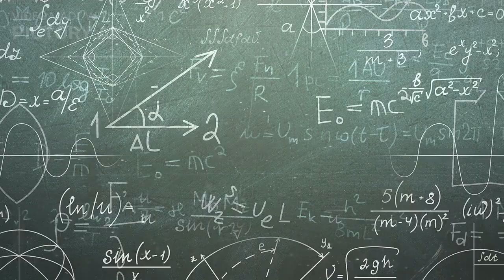TOEFL:20.07.2023 TJ- 8th&9th ANNA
I'm Anna. I work in a school. There are 35 children in my class and they are all seven or eight years old. They are funny and friendly, but they are often naughty too. Classes finish at 03:00, but I always have time to prepare classes and check the children's work in the evenings.